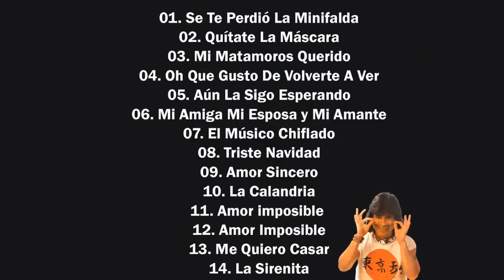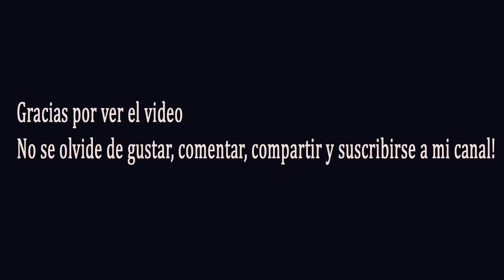Rigo Tovar Cumbias Viejitas 30 Éxitos Inolvidables - Éxitos Inolvidables Mix (En Vivo)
00:00 - 01. Amor Imposible
03:00 - 02. Me Quiero Casar
07:44 - 03. Triste Navidad
10:52 - 04. Amor Sincero
14:25 - 05. Aún La Sigo Esperando
18:37 - 06. Quítate La Máscara
21:24 - 07. Mi Matamoros Querido
26:29 - 08. Oh Que Gusto De Volverte A Ver
30:03 - 09. La Calandria
34:14 - 10. Se Te Perdió La Minifalda
37:27 - 11. La Sirenita
42:12 - 12. El Músico Chiflado
45:38 - 13. Mi Amiga Mi Esposa y Mi Amante
48:46 - 14. ...
50:53 - 15. ...

►Esperamos recibir sus comentarios para que el contenido sea más rico, en caso de que surjan problemas de copyright por favor contacte